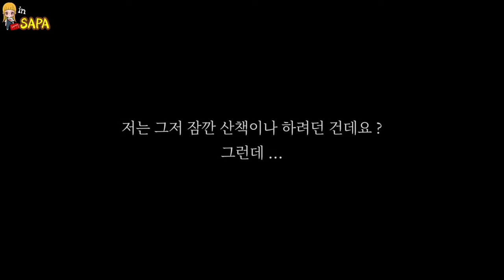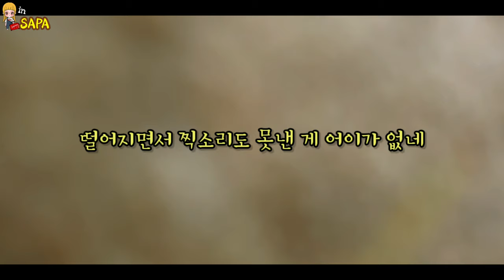베트남 소수민족과 함께 떠난 스펙타클 타반마을에서 생긴 일 | 베트남사파여행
첫 날부터 떠나는 날까지 나를 울고 웃게 하는 애증의 사파..ㅂㄷㅂㄷ

사실 시간이 촉박해 마을까지 다 내려갈 생각도 없었는데, 얼떨결에 마을을 구경하고 왔어요 ^^;;
산책이 빡센 트레킹이 되어버린 그 날의 기억 ㄷㄷ

어쨋든 사파에서 구입한 지갑들은 기념품으로 잘 간직하고 있고ㅎㅎ
시간이 지난 지금은 사파에서의 모든 일들이 좋은 경험과 추억으로 남아있어요.
그래 뭐 스펙타클하고 재밌었으면 됐다 허허

📢BGM
✔️Track - PerituneMaterial - Harvest5